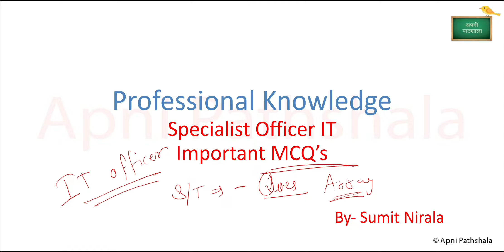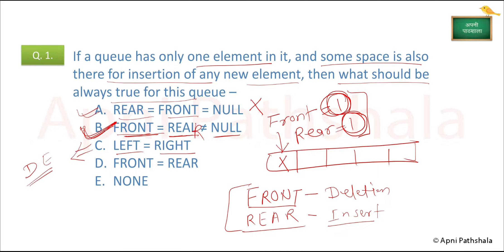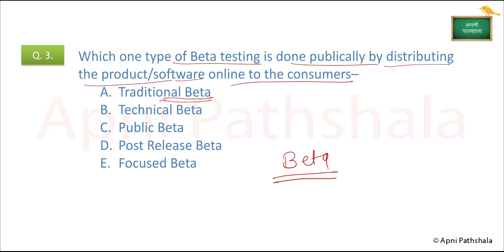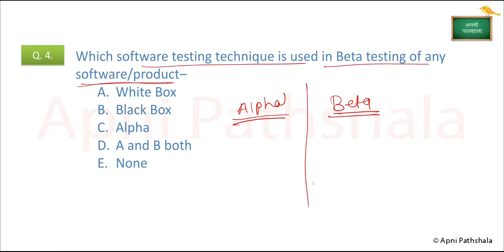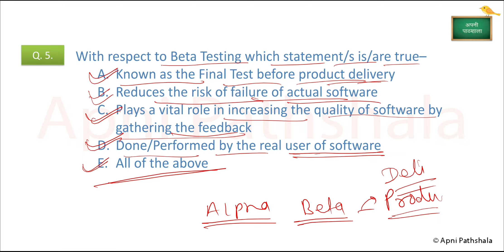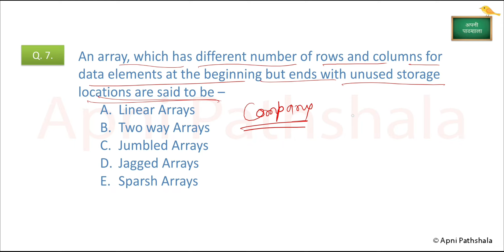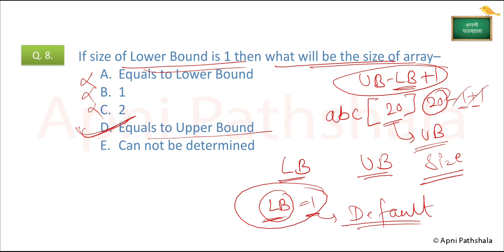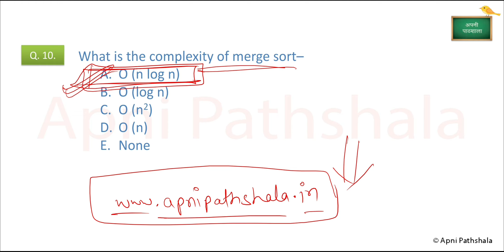Important MCQ's IT Officer 2020 Part 1 | Hindi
Hello Friends.

If you are preparing for IT Officer Exam for any organization or bank then our course will be helpful for you to crack the Professional Knowledge part easily, generally comes in mains exam section in SBI and IBPS IT Officer exam.
some other bank's IT Officer exam covered like RRB IT Officer Scale 2 exam, Bank of Baroda IT Officer exam, Punjab and Sind Bank's IT Officer exam, etc.
So this course will be more helpful for you to clear your concepts and make you learn some new and pivotal topics related to the exam (both Written and Interview.)